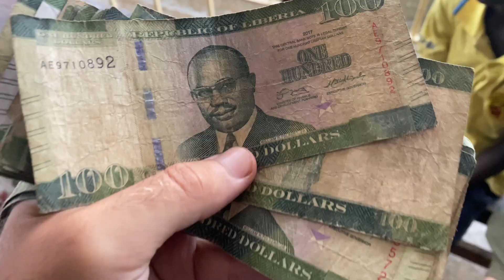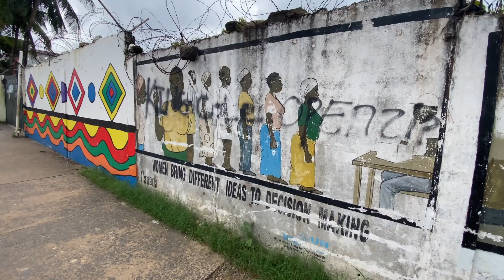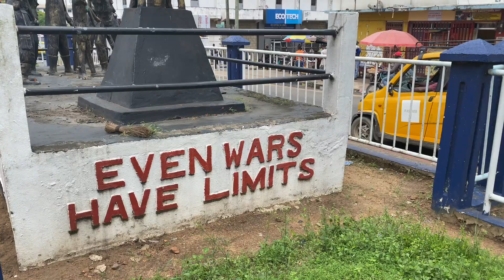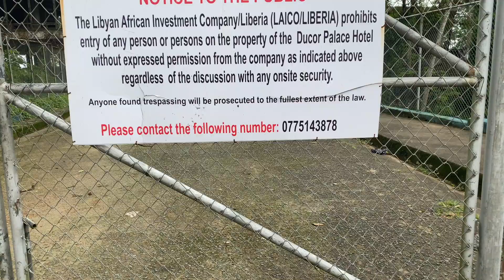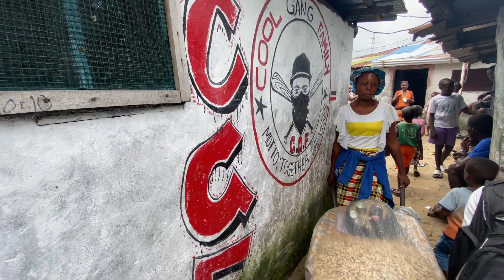LIBERIA - El PAÍS que significa "TIERRA de LIBERTAD"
Un recorrido profundo por Monrovia, la capital de Liberia; donde se destacan West Point y el Ducor Hotel !!!